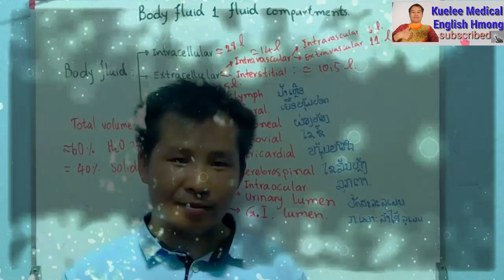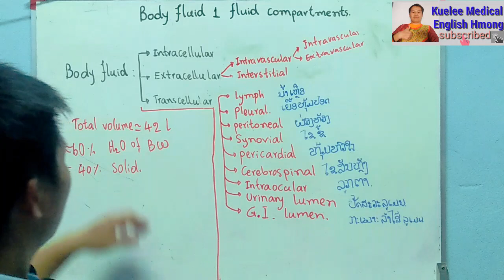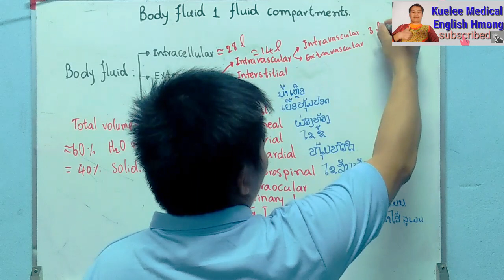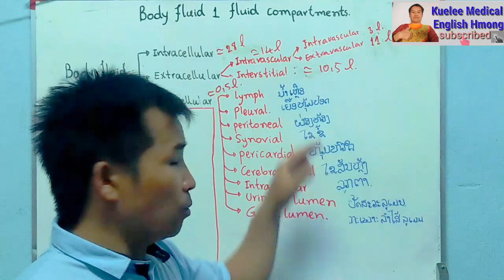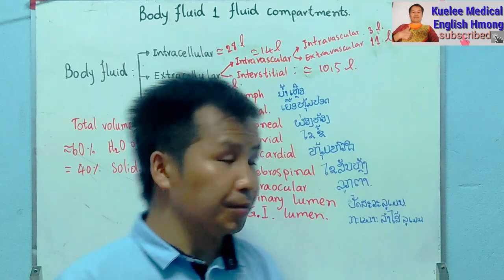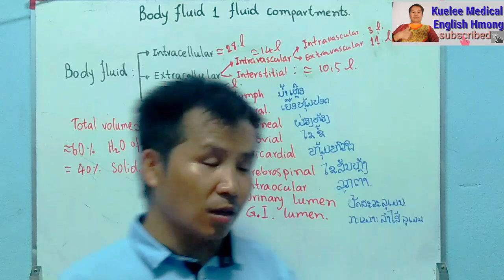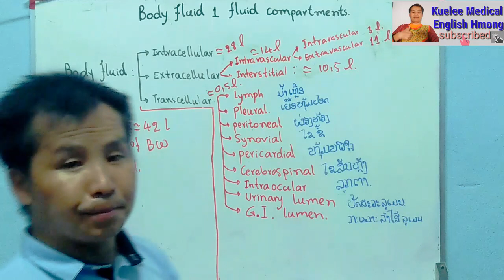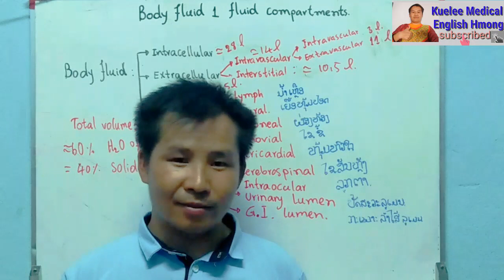dej nyob hau lub nrog cev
yog ib qhov tseem nceeb tshaj ua lub cev ntseg tsis tau